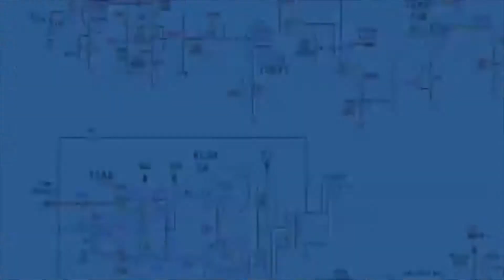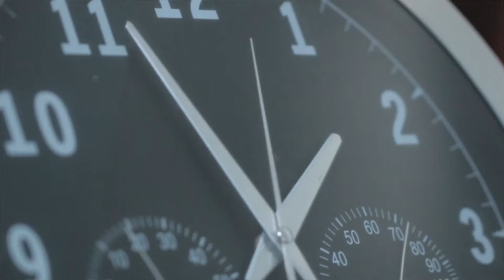Forever New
Somethings, like feelings, just don't get old, they seem to stay new forever. We do get too busy sometimes and need to get away from it all. Take some time to enjoy life with those you love, and make each day together count.
For all lovers everywhere, it's what you do today, live for today!
Video clips from Pixabay.